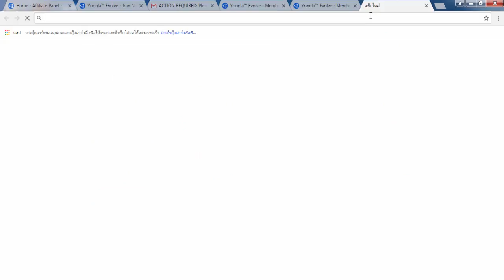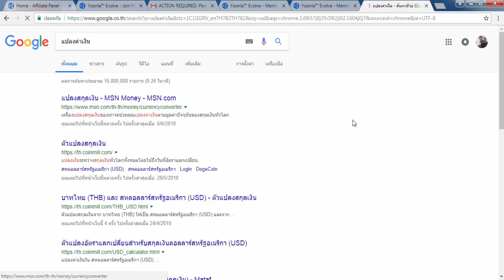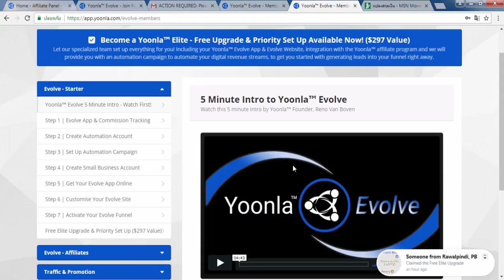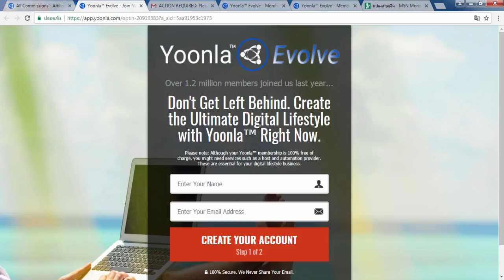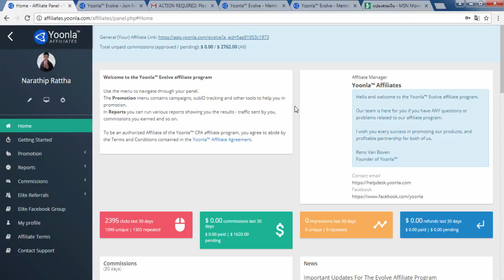สอนทำเงินออนไลน์ง่ายๆ 500 - 1,000 บาทต่อวัน!! โดยทำงานผ่านเน็ต100%